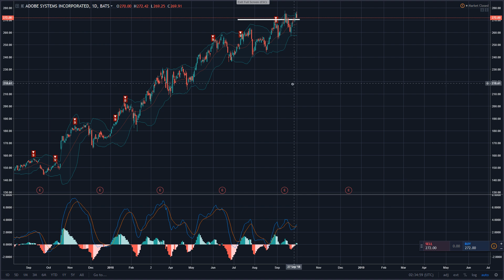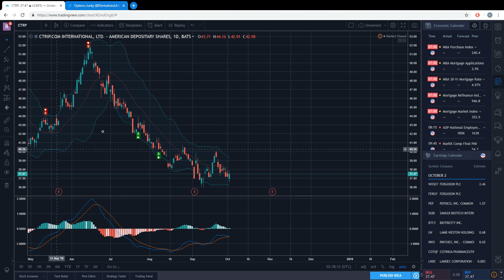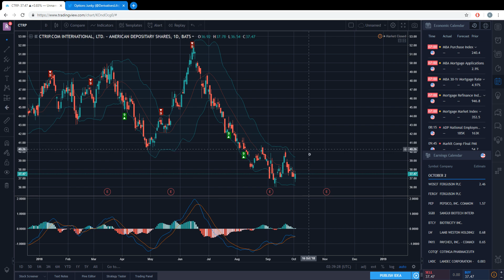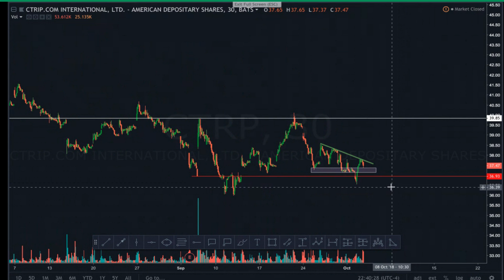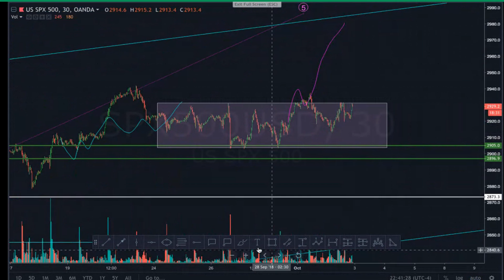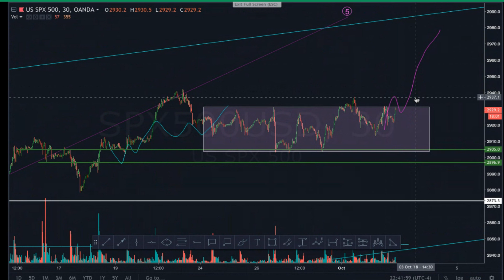[10/3/2018] Pre-Market $ADBE $CTRP Option Trade Ideas | Rotation and Non-Farm Payrolls!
In this video we talk about the potential adobe move , right now we saw some rotation out of technology especially those cloud names like CRM (salesforce) SPLK (splunk) and other high flying IPO names. So we will see how that holds up and if they keep rotating out. We saw a nice bid in industrials and healthcare. In this video we also talk about CTRP and the china USA tariffs. CTRP has it bottomed? Lastly Non-Farm Payroll numbers are coming up with Friday OCT 5th so we will see how the reaction of stocks are , new highs coming or will wage inflation show up and shake the markets?

It should not be considered legal or financial advice. You should consult with an attorney or other professional to determine what may be best for your individual needs. All information found here, including any ideas, opinions, views, predictions, forecasts, commentaries, suggestions, or expressed or implied herein, are for informational, entertainment or educational purposes only and should not be construed as personal investment advice. While the information provided is believed to be accurate, it may include errors or inaccuracies